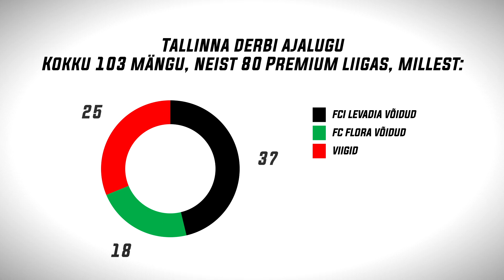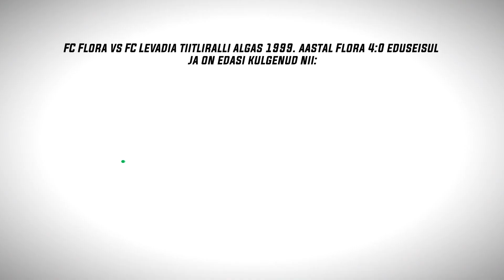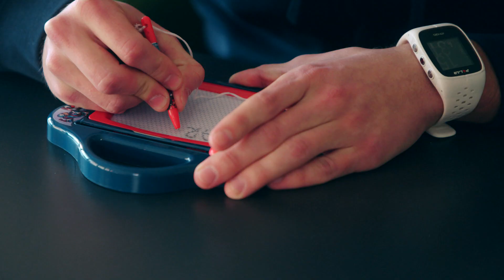Silm peale! 11. osa | 20 aastat Tallinna derbit - millised tunded podisevad tulise vutilahingu sees?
Soccernet.ee jalgpallisaate "Silm peale!" värskes osas (alates 4:14) on luubi all Tallinna derbi ja selle 20-aastane ajalugu. Milliseid tundepuhanguid see heitlus endas sisaldab?

Seda selgitavad pikalt Levadia kontoris töötanud Indrek Petersoo, praegune Levadia ja endine Flora mängija Markus Jürgenson, põline florakas Rauno Alliku ja Flora peatreener Jürgen Henn. Pilgu minevikku heidame arhiivikaadrite abil, võttes fookusesse tuliseimad momendid.

Saate teises pooles (alates 14:47) läheb eetrisse viimane duell sarjast "Ole kohtunik!", kus kohtunikuks kehastumisele tõmbavad joone alla Paide Linnameeskonna poolkaitsja Magnar Vainumäe ja Flora ründaja Frank Liivak. Kumb suudab paremini viis olukorda lahendada? Situatsioone selgitab ja õigeid vastuseid jagab EJL-i kohtunike koolitusjuht Hannes Kaasik.

Mõistagi ei puudu saatest ka kiirpilk möödunud voorule (alates 0:53) ja vaade nädalavahetusel eesootavale (alates 25:48). Head vaatamist!